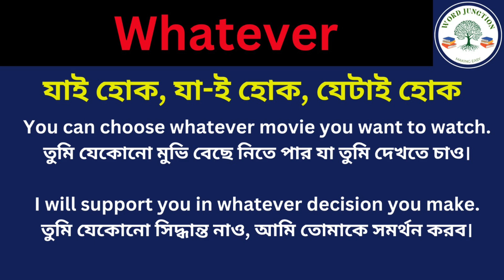Whatever Meaning in Bengali/Whatever Mane Ki, Whatever Explain in Bengali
Hi Friend this Video is about Whatever Meaning in Bengali/Whatever Mane Ki
Whatever Explain in Bengali